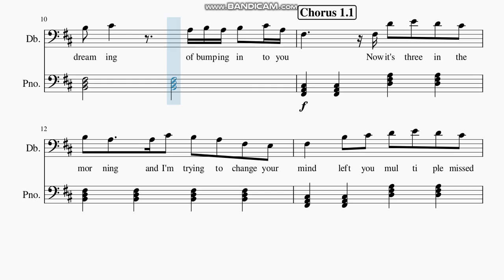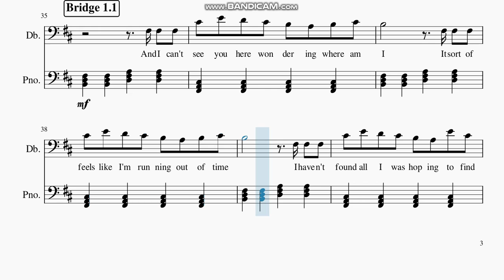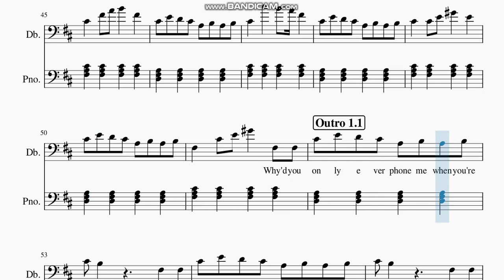Arctic Monkeys - " Why'd You Only " Double Bass Sheet Music